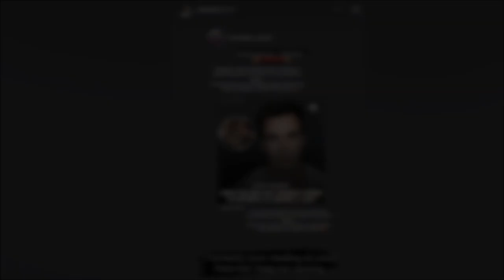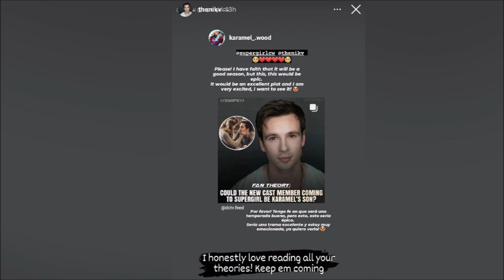Kara & Mon-El Future Son COMING!? - Supergirl Season 6 Casting Teaser Breakdown